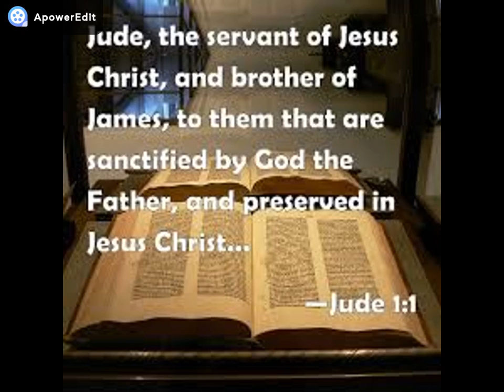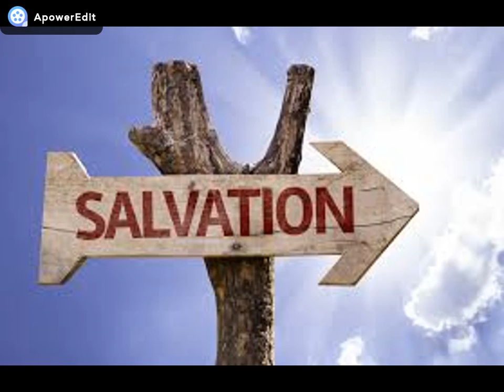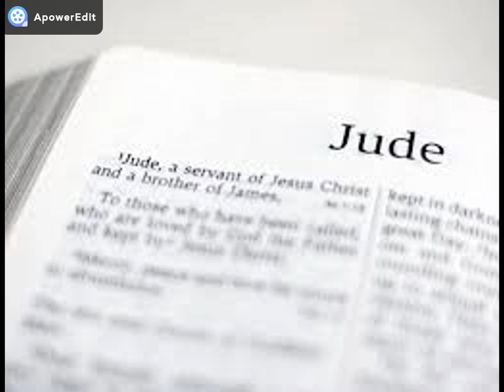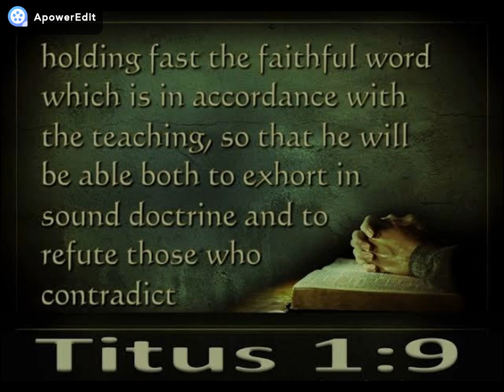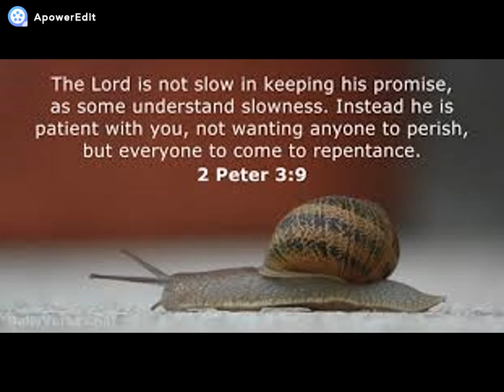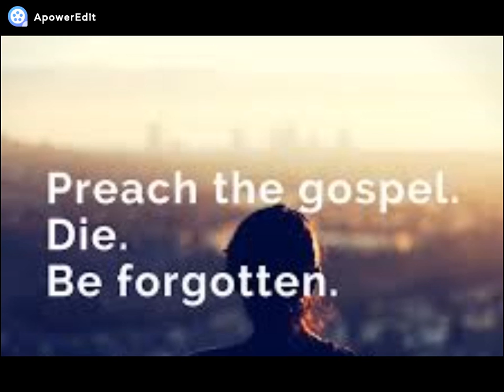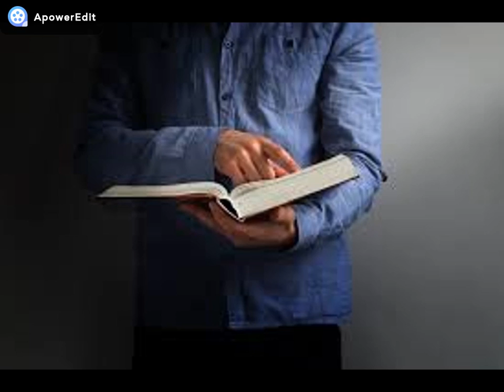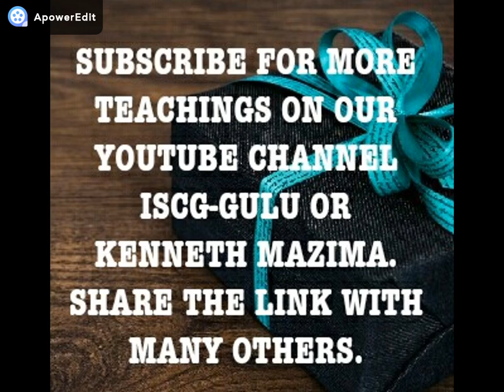The Truth about a Christian Contending for the Faith-Part 1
By Mazima Kenneth